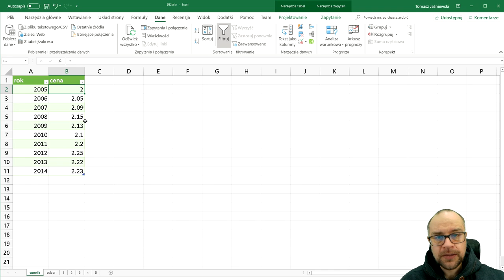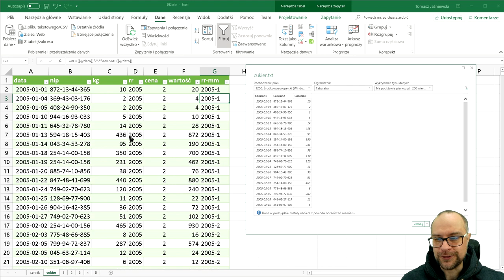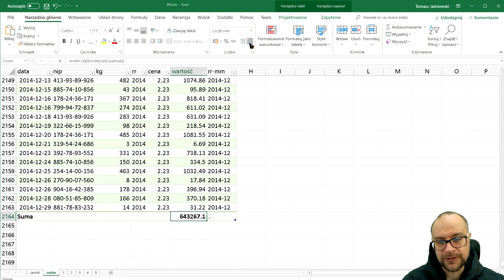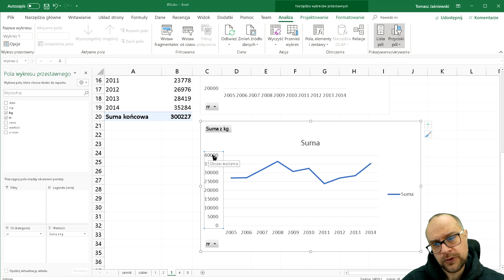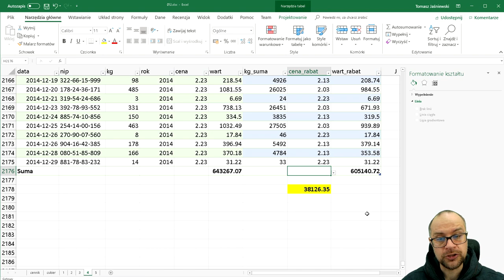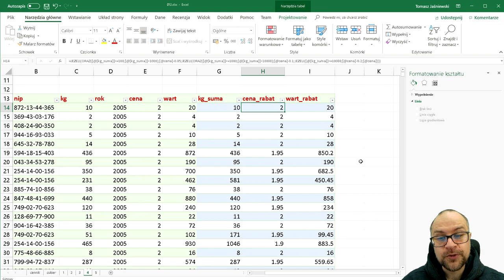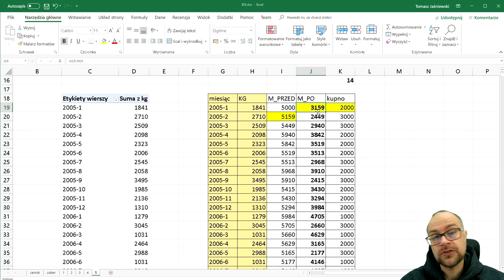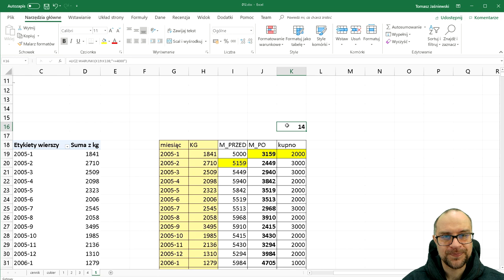Lekcja 12. Przykładowe zadania maturalne 2/3. Kurs z Excel'a.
Kolejne zadanie, które pozwoli lepiej poznać Excel. Pozwoli Wam także lepiej 'wyszuć' maturalne klimaty.